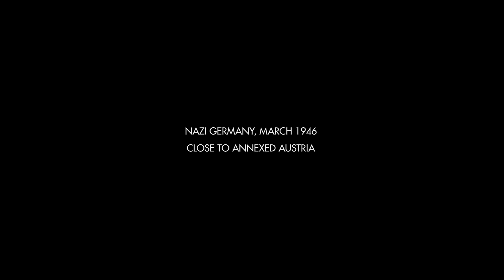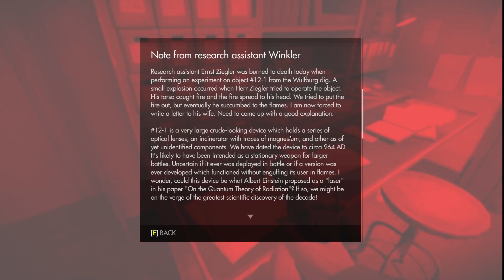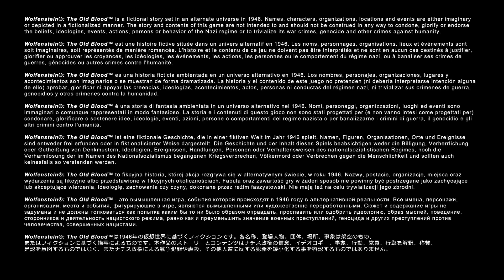Wolfenstein Old Blood S2 Pilot